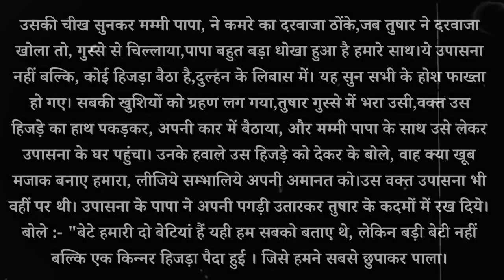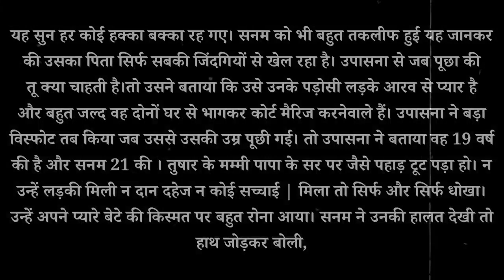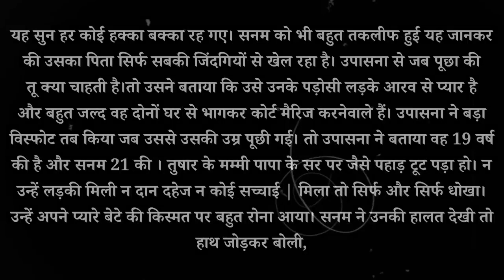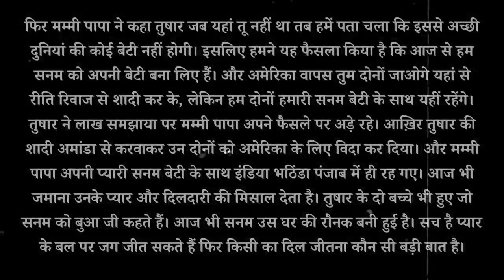किनरे की कहानी। हिंदी कहानी। सुविचार कहानी। फैमिली कहानी।MORAL STORY। MOTIVATION STORY।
Video editing:-
 KINEMASTER

THUBMNAIL PHOTO:-
 GOOGLE & PINTEREST

THUBMNAIL EDITING:-
PIXEILAB